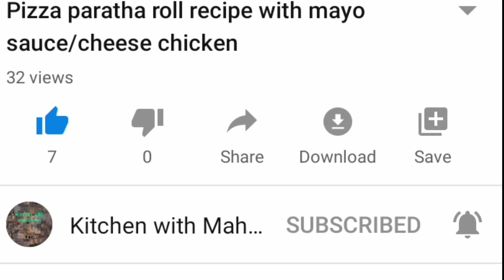Mustard chicken pizza without oven kitchen with mahnoor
Asslam o alikum mustard chicken pizza without oven is fantastic recipe must try and comment me in comment box  cheese is healthy and delicious to eat

Please like to my page on Facebook

and my WhatsApp business number